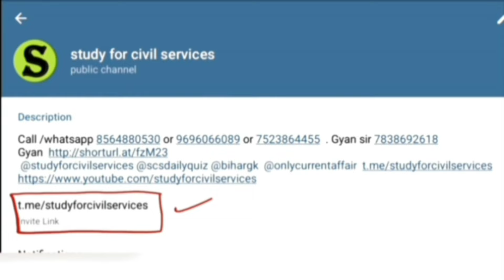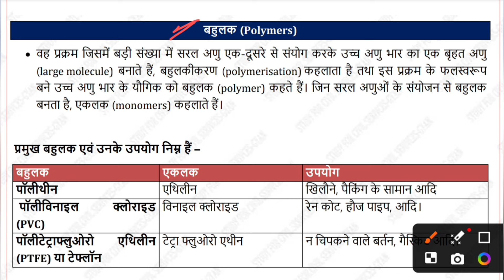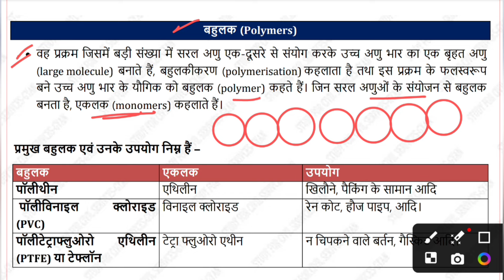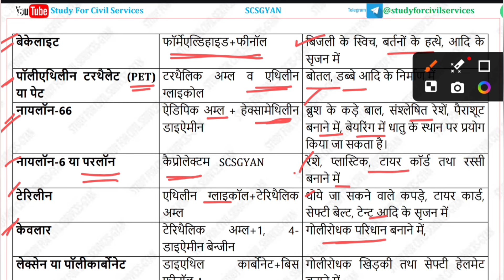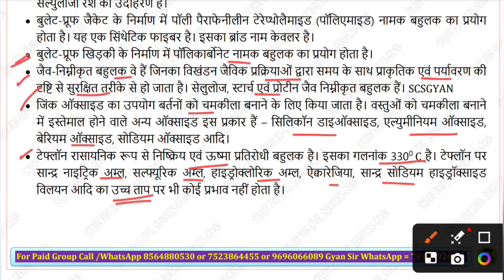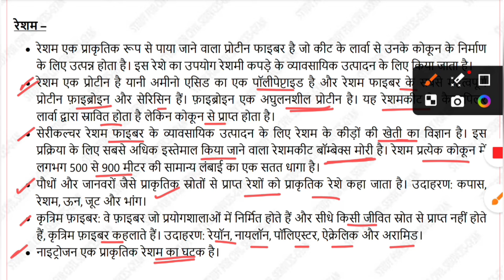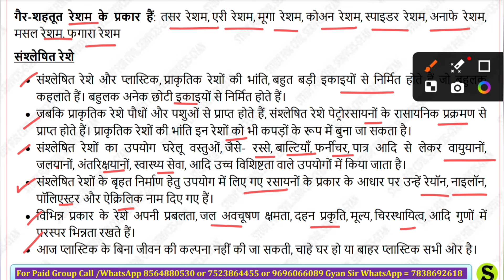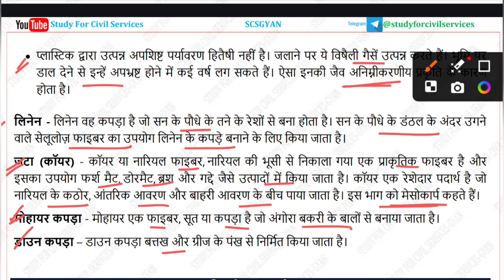UPPCS Prelims 2024 and RO ARO RE-EXAM 40 Days revision class | 🔥UPPSC Ro aro & UPPCS special series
0:00 intro
0:10 uppsc revision series
0:20 uppsc day wise study for civil services
0:30 ro aro 2023 free playlist
0:40 ro aro free classes 2023 playlist
0:50 aps 2023 online classes
1:00 aps vacancy 2023 online classes
1:20 uppcs 2024 most important topics

gyan prakash mishra = Indian history - Non cooperation movement